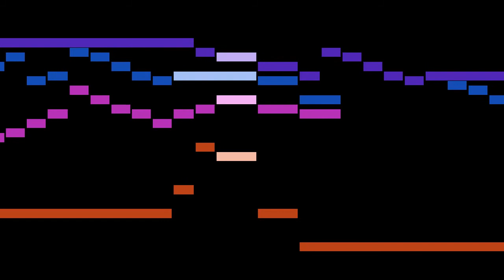Krebs - Prelude in C major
An animated score of "Prelude in C major", by Krebs.